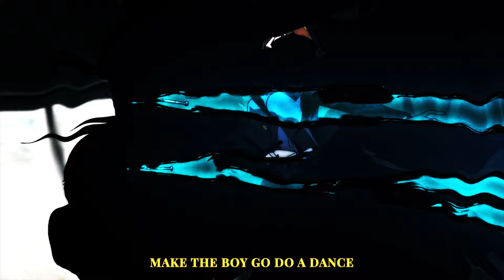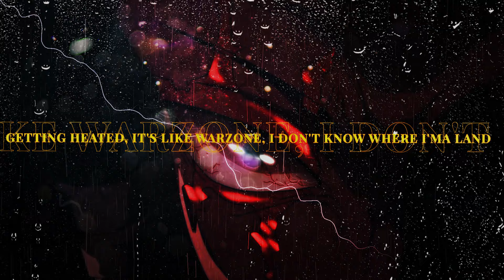lilbubblegum - chiropractor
Anime - Jujutsu Kaisen (AMV)

AMV
Аниме клип
Unusual edit
Unusual AMV
SUKUNA VS CURSE
Fushiguro vs Sukuna
Магическая битва
Аниме клип
Chill